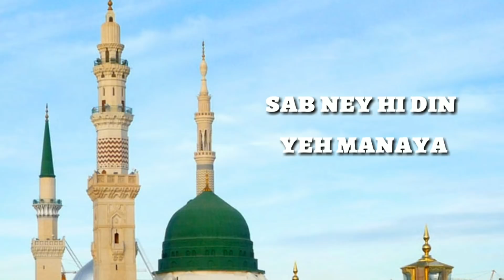Special Eid Milad Un Nabi Naat 2017 ❤️